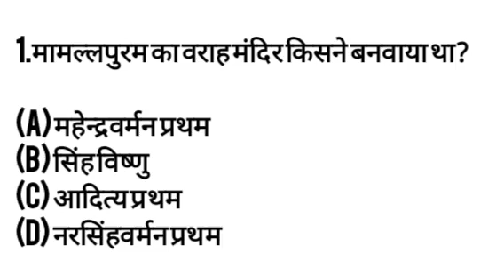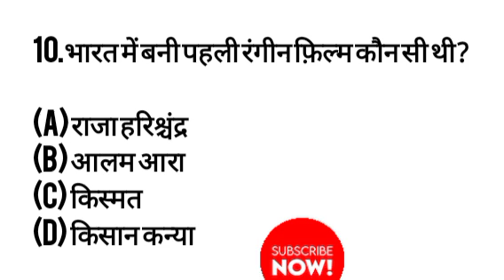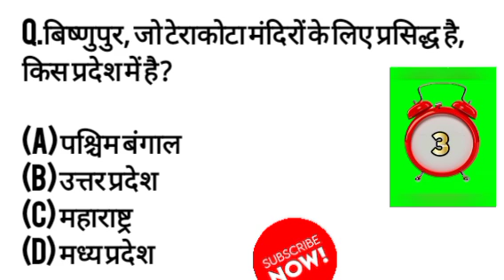Gk gs quiz in Hindi